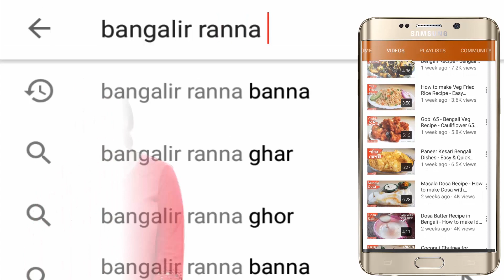পেঁয়াজ কলি দিয়ে কাঁচা টম্যাটো আলুর ঝাল | Bengali Veg Recipes | Green Tomato Curry | Bengali Recipe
Learn how to make Bengali veg Recipes, green tomato curry? It is very easy and simple Bengali recipe. পেঁয়াজ কলি দিয়ে কাঁচা টম্যাটো আলুর ঝাল ||

Ingredients;
Peyaj koli + Green Tomato + Potato 500 grams
Mustard oil
Little Turmeric powder